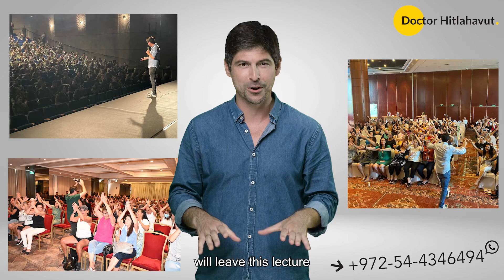Ben Sela Everything you need to know about the lecture that’s gonna change your life